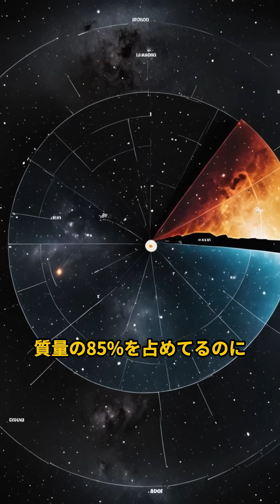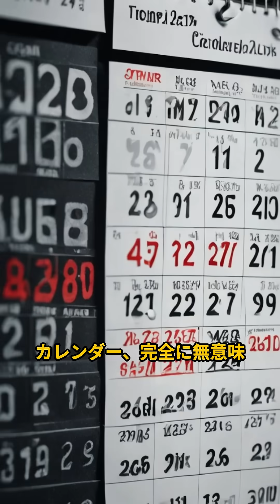人類が絶対に触れてはいけない粒子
ヒッグス粒子、ダークマター、虚時間。最先端物理が扱うこれらの粒子は、理論次第で宇宙の消滅すら引き起こす危険を秘めている。科学がまだ答えを出せない“触れてはいけない”領域に、90秒で迫る。想像を超えた現実が、すでに始まっているかもしれない。